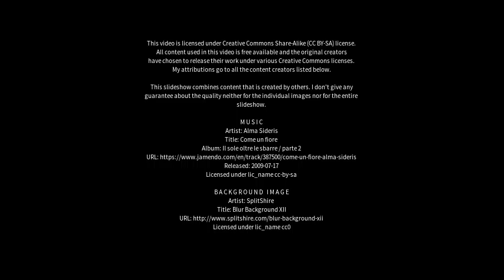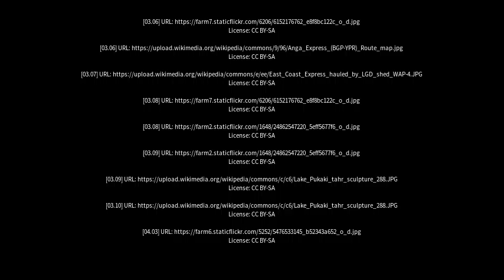Best places to visit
Best places to visit - Coromandel (Brazil) Best places to visit - Slideshows from all over the world - City trips, nature pictures, etc.